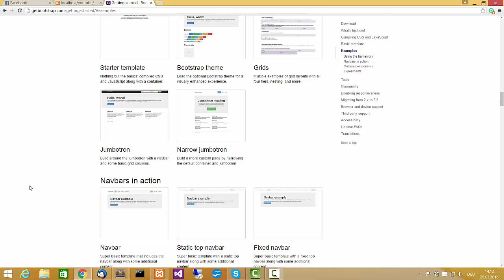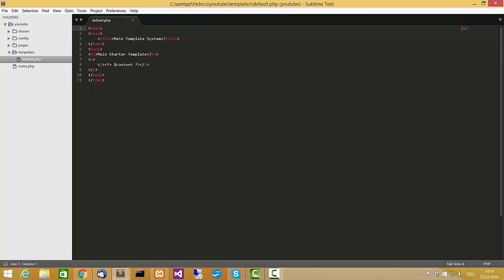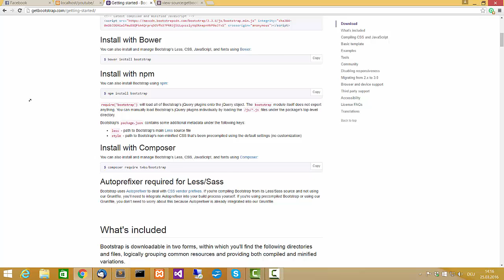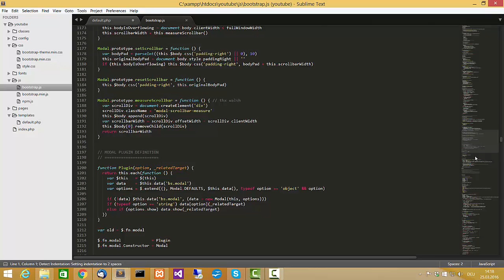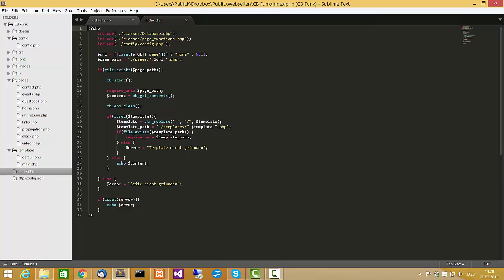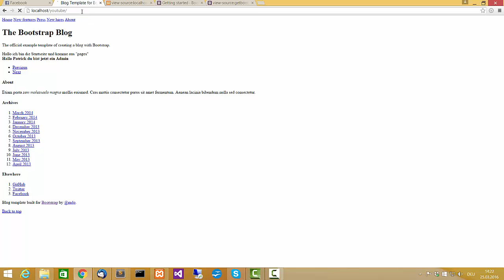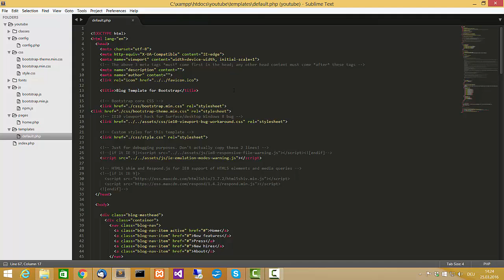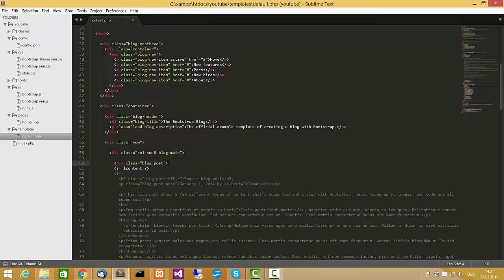Wir bauen ein Template System Teil 4 | Design Einbinden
In diesem Video werden wir unser eigenes Design in unser System einbinden. Dadurch hauchen wir dem System ein wenig mehr Leben ein